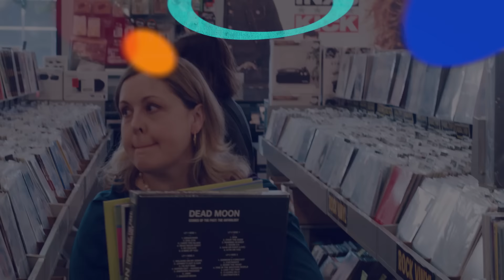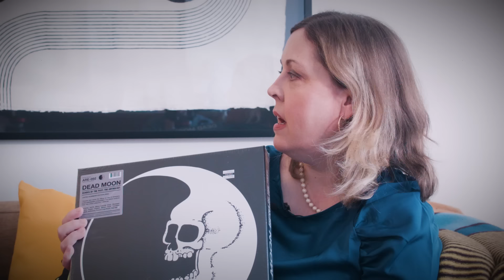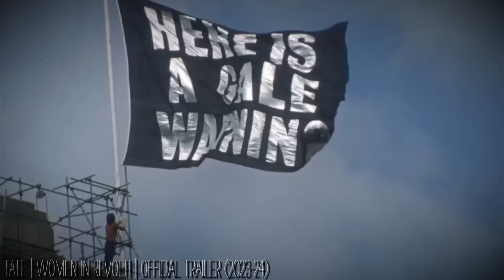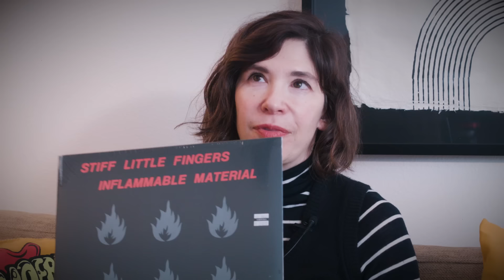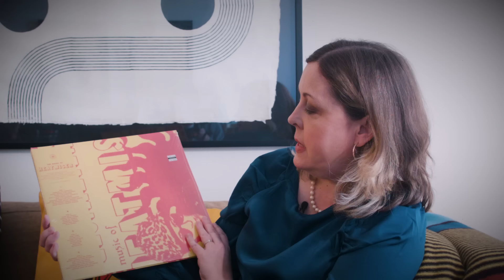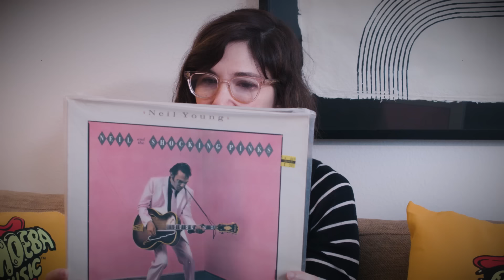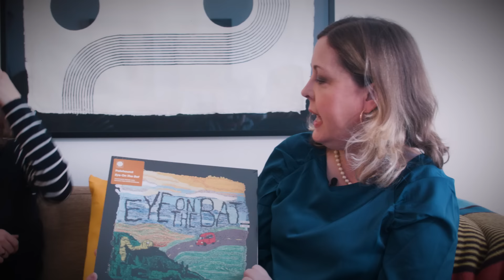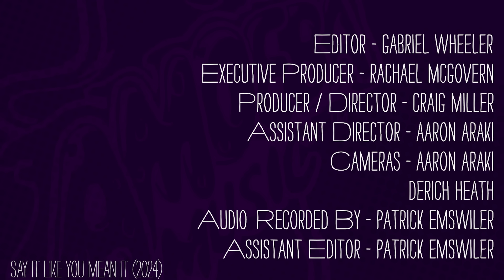Sleater-Kinney - What's In My Bag?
Sleater-Kinney goes shopping at Amoeba Music in Hollywood. Their latest album 'Little Rope' is available from Loma Vista.

Check out their picks:
Dire Straits - Communiqué (LP)
Dead Moon - Echoes Of The Past: The Anthology (LP)
Whitney Houston - Whitney Houston (LP)
Various Artists - Women In Revolt! (LP)
Stiff Little Fingers - Inflammable Material (LP)
Bad Brains - Bad Brains (LP)
The Replacements - Tim: Let It Bleed Edition (LP)
Heatmiser - The Music Of Heatmiser (LP)
Neil Young & The Shocking Pinks - Everybody's Rockin' (LP)
Palehound - Eye On The Bat (LP)